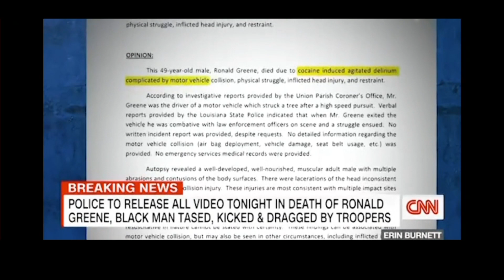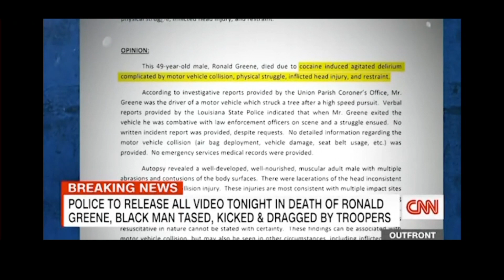FALSE FLAG - 5-24-21 SUBSCRIBE YA BASTIDS!